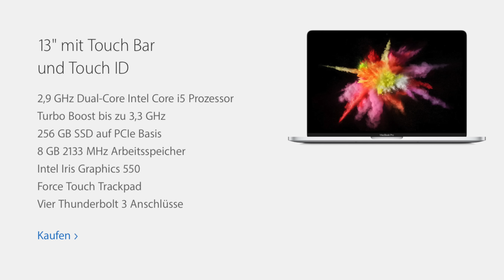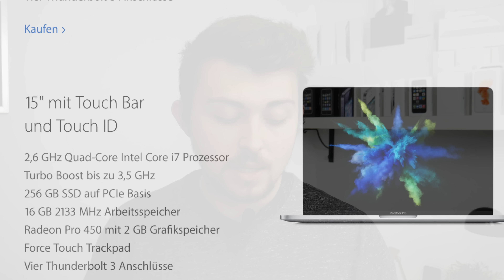Neue MacBooks mit Touch Bar! [4K]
Hi Leute :)

In diesem Video zeige ich euch was Apple am 27.10.16 so vorgestellt hat.

Xbox Live: Benny04101995
PSN: PlayBenny3

Benjamin Scholtysik
Postfach 801644
81673 München